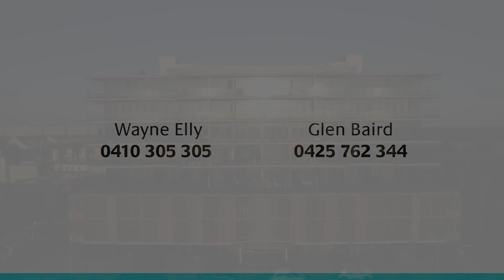503/7 Windsor Terrace, Williamstown